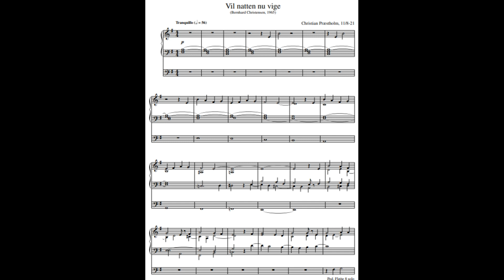Christian Præstholm: Vil natten nu vige